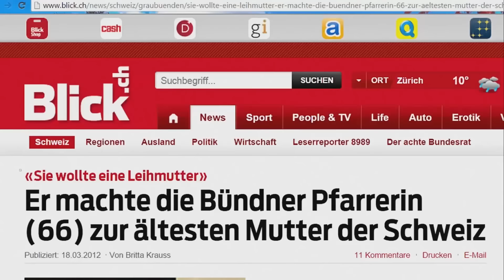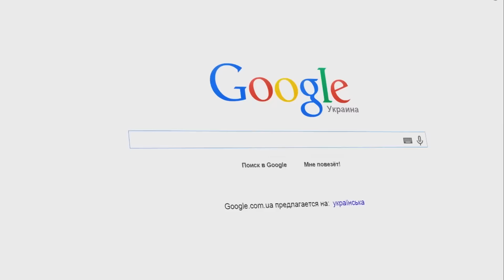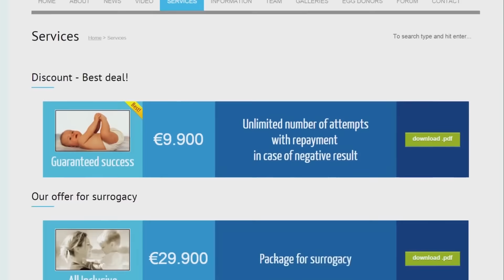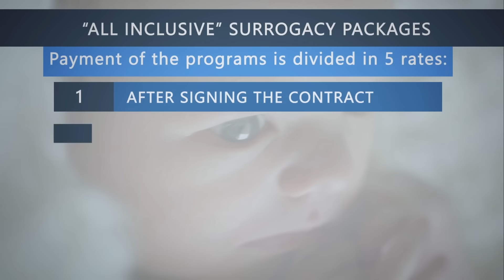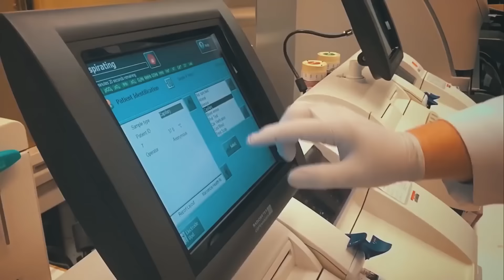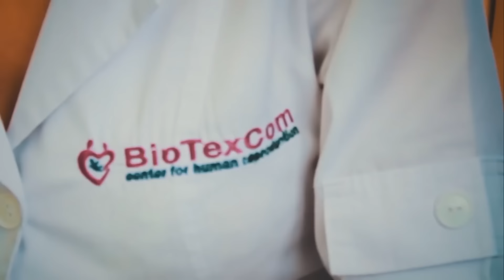Maternita` surrogata utero in affitto con la garanzia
Biotexcom è un centro di medicina riproduttiva situato nella citta di Kiev, capitale dell’Ucraina. Si occupa della cura di infertilità maschile e femminile prevalentemente con l'aiuto delle tecniche di fecondazione eterologa e maternità surrogata con la garanzia, esclusivamente verso i cittadini stranieri. BioTexCom è un team professionale di specialisti, ospitalità ucraina e uno slogan di grande pretesa "Non esiste l'infertilità assoluta".Biotexcom è l’unica organizzazione in Ucraina dove vengono offerti servizi di medicina riproduttiva agli stranieri. L'aspetto della clinica di puntare sui clienti stranieri è dato dalle particolarità dei programmi effettuati e della possibilità di registrare il nascituro secondo la legge ucraina e quella dei paesi a cui appartengono gli aspiranti genitori. Già nel primo anno di attività la clinica effetuò un numero record di trattamenti di infertilità con i metodi di ovodonazione e maternità surrogata. Tale risultato è stato raggiunto grazie ad una grande richiesta di tali trattamenti da parte dei molti paesi europei e non in primis considerando le statistiche demografiche insoddisfacenti.
Trattamenti disponibili:
- Ovodonazione
- Utero in affitto
- Embriodonazione
- Fecondazione In Vitro (FIVET e ICSI)
- Diagnosi Genetica Preimpianto (PGD)
- Inseminazione Intrauterina (IUI)
- Crioconservazione degli embrioni, ovociti, sperma